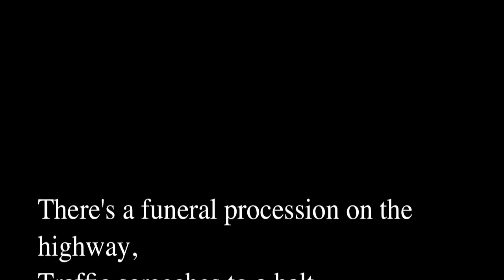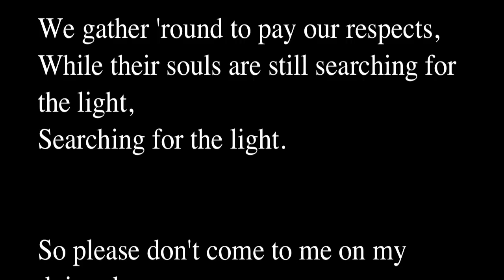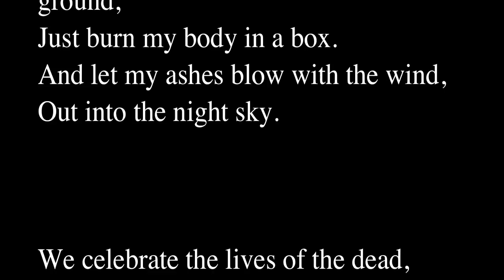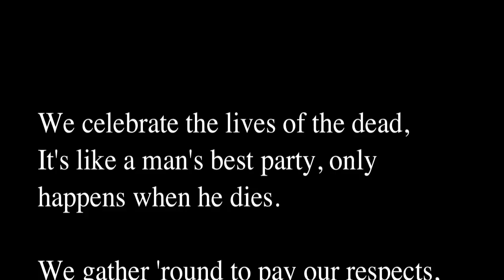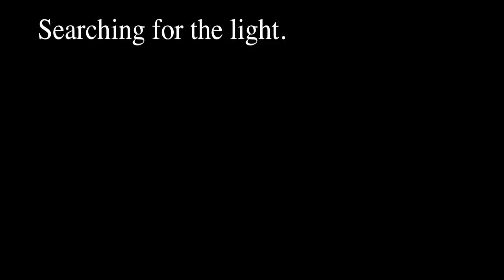City and Colour - Body in a Box (lyrics)